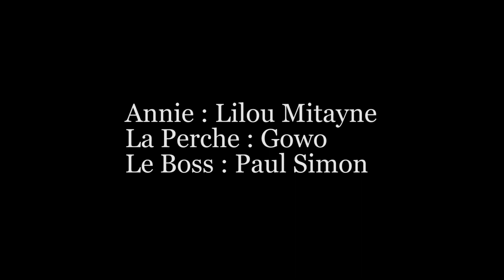SLAY MASTER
"Sur internet ils disent qu'il apparait en ville vers 3h du mat... et qu'il saute de toit en toits."

Emca 2023